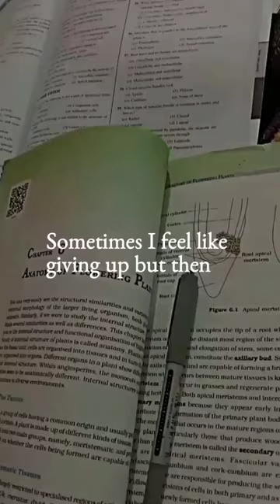Sometimes I feel like giving up but then ✨🔥neet2023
❌ Ignore this ❌

Tags÷
Study vlogs.
Neet study vlogs.
Neet aspirant video.
Neet 2023 preparation videos.
How to crack neet.
How to clear backlogs.
Dream aiims delhi.
Aiims Lover.
Neet motivational status.
Alakh Pandey physics Wallah motivational video.
Neet 2023 strategy.
PW rankers batch.
Motivational video.
Neet 2023.
Yakeen 2.0 batch study vlog.
Roli yaduvanshi.
Roli yaduvanshi vlogs.
Mini study vlogs.
Physics Wallah motivation.
Jee mains topper .
iit motivation.
Top 5 medical college of India.
Top aiims college of India.
Tarun sir .
Mr star motivation.
PW yakeen 2.0 batch.
Doctor motivational video.
IIT Bombay.
How to increase marks in neet mock test.
Rajwant sir.
PW scholarship test.
Yash batch PW.
Motivational video.
neet 2023.
Mbbs vlog.
Study vlogs.
Khan sir .
Khan sir motivation.
Jee 2023.
Neet status.
Neet motivational.
Doctor status.
How to clear backlog